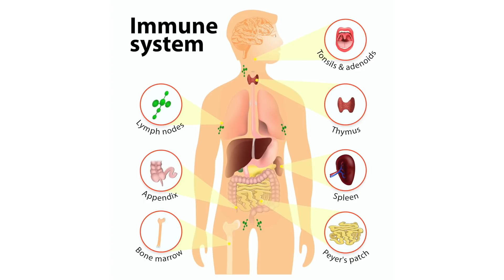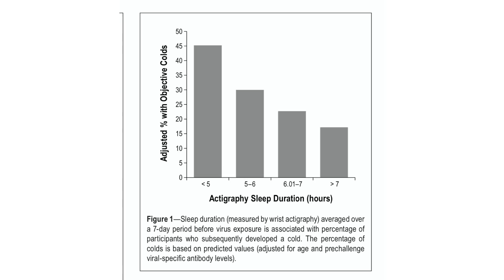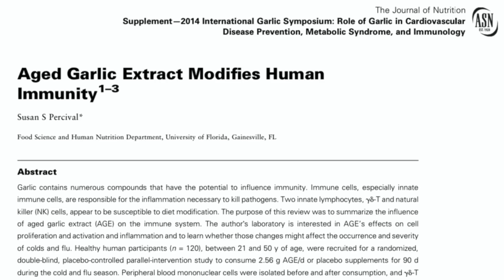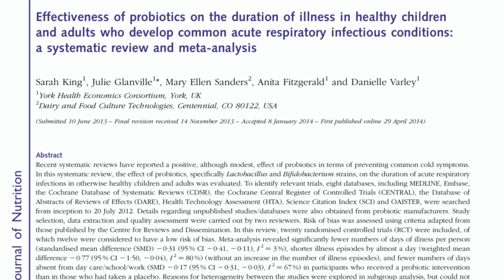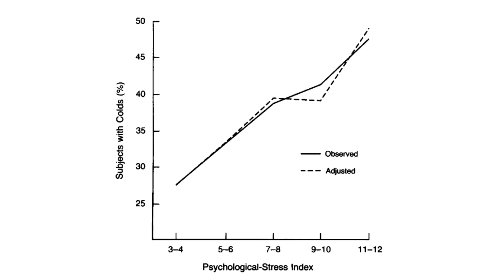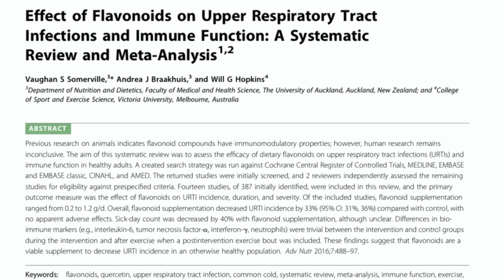10 ways to boost your immune system against the novel coronavirus COVID-19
Join Dr. Van Dyken as she shares how to boost your immune system against the novel coronavirus, also known as COVID-19. We discuss practical ways to get your immune system up to snuff, making you more defensible against illness.
First video on how to prevent contracting and spreading the novel coronavirus (COVID-19):